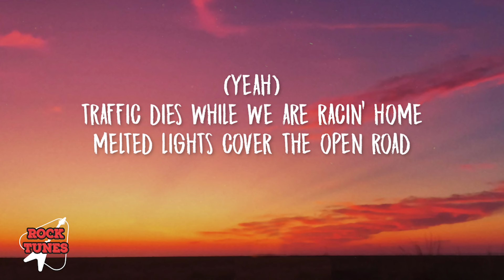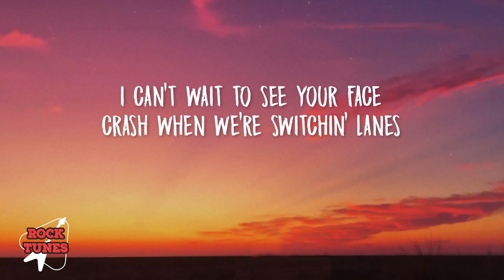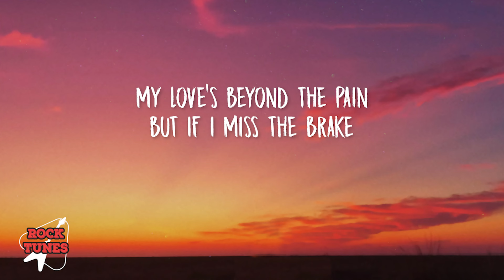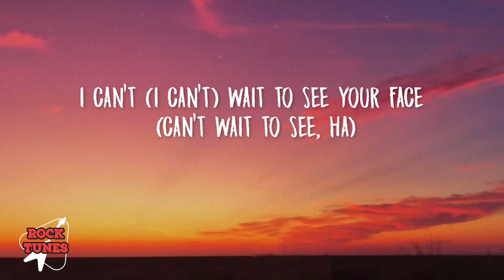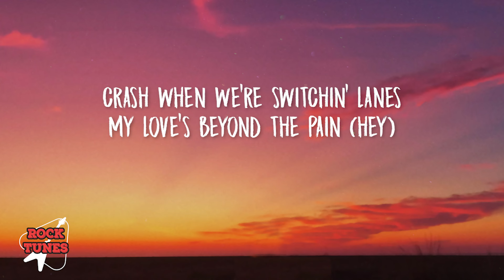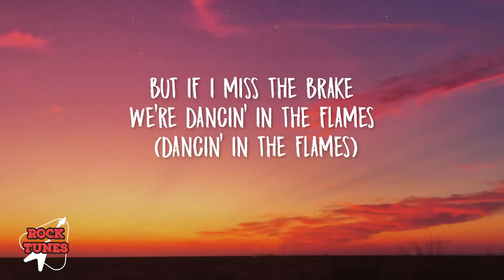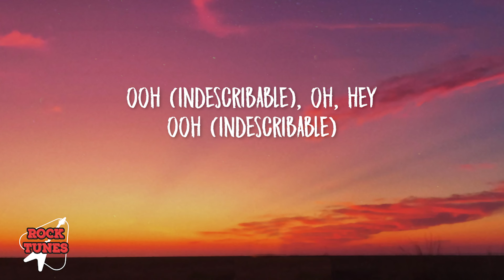The Weeknd - Dancing In The Flames (Lyrics)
(Lyrics):
[Intro]
(Yeah)

[Verse 1]
Traffic dies while we are racing home
Melted lights cover the open road
I hope we make it, 'cause I've been chasing
Another odyssey, oh

[Chorus]
I can't wait to see your face
Crash when we're switching lanes
My love's beyond the pain
But if I miss the brake
We're dancing in the flames
It's indescribable

[Post-Chorus]
Ooh, yeah

[Verse 2]
"The world can't heal," they say on the radio (Oh, no)
So grab the wheel, want you to be in control
We're dodgin' headlights and you say, "Hold tight"
Another odyssey, oh (Hey)

[Chorus]
It's indescribable

[Post-Chorus]
Ooh (Indescribable), oh
Ooh

[Bridge]
Everything's faded, we barely made it
The fire's raging, but you're still beautiful
And it's amazing, 'cause I can taste it
Our final odyssey, I

[Chorus]
I can't (I can't) wait to see your face (Face, ha)
My love's beyond the pain (Hey)
We're dancing in the flames (Dancing in the flames)
So, just might thank (Just my thank you, baby)
We'll never be the same (We'll never, we'll never be the same, hey)
It's indescribable

[Post-Chorus]
Ooh (Indescribable)
Oh, hey
Ooh (Indescribable)

[Outro]
Hey, I—